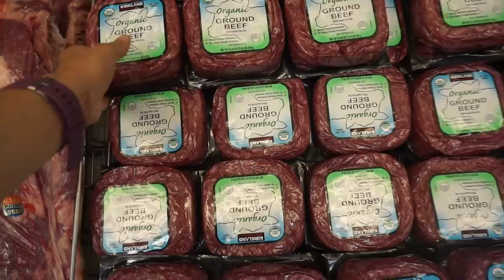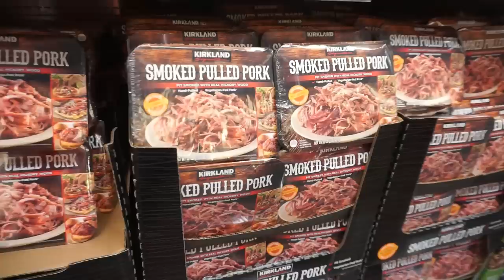2019-06-19 Keto Meal Prep/ Vlog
FAMILY OVER EVERYTHING!!!

Meal 1: Scrambled Eggs, Sausage,  2 Slices Bacon

Snack: Cheese

Meal 2: Pulled Pork

Dessert: Jello, Zevia